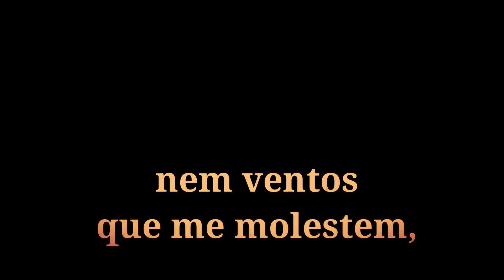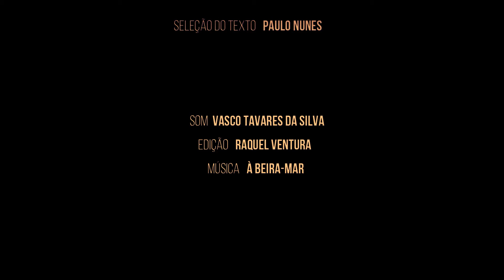AESC A LER paulo nunes FALA DO HOMEM NASCIDO